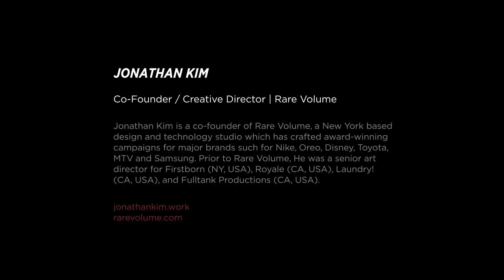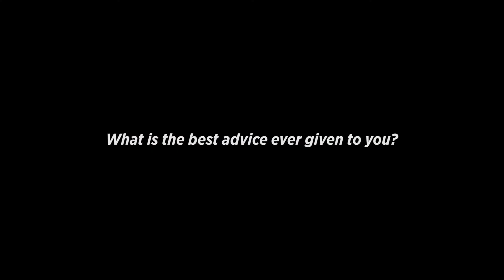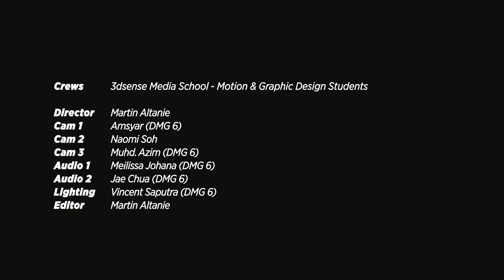Jonathan Kim - Best Advice I Have Ever Received | Motion Design | 3dsense Behind The Pixels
JONATHAN KIM

Jonathan Kim is a co-founder of Rare Volume, a New York based design and technology studio which has crafted award-winning campaigns for major brands such for Nike, Oreo, Disney, Toyota, MTV and Samsung. Prior to Rare Volume, He was a senior art director for Firstborn (NY, USA), Royale (CA, USA), Laundry! (CA, USA), and Fulltank Productions (CA, USA).

Part 5
In this episode, Jonathan talked about creative environment, freelance vs fulltime aspect of the industry, and the best advice that ever given to him.

Executive Producer: Sen Lai
Program Director: Martin Altanie
Production Assistant: Naomi Soh
Video Editor: Michael Rafanan